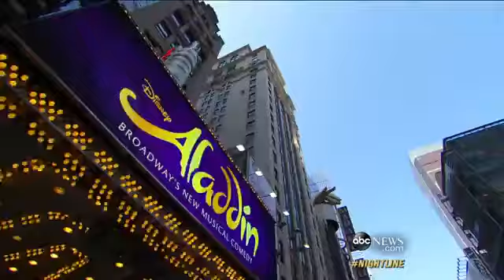`Aladdin,` The Musical: Behind the Scene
The Disney classic about a prince of thieves that stole our hearts comes to life on Broadway.